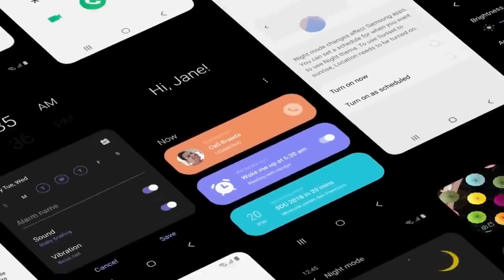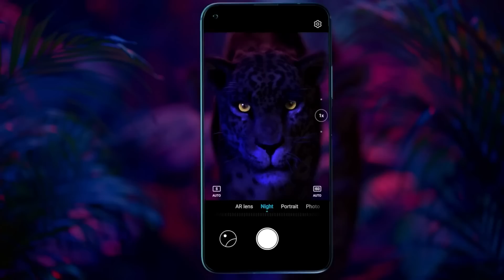Samsung Galaxy A50s - Infinity O Display, Indisplay Fingerprint, Triple Rear Camera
Samsung Galaxy A50s Full Specification, Price & Lunch Date

[About Niroj Tech : Niroj Tech Is A YouTube Channel, Where You Will Find Gadget & Smartphone Releted Videos Everyday In Hindi, New Video Is Posted Everyday.]